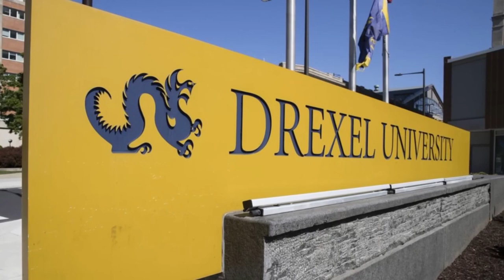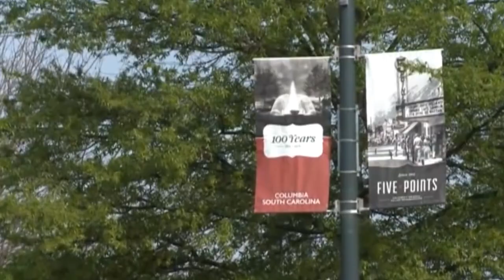Girl who got on the wrong bus after drinking and was dropped off at a remote location